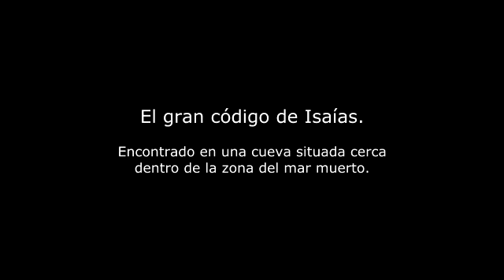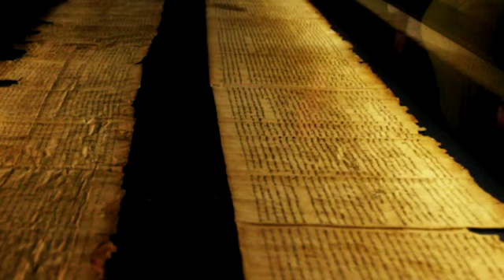El texto que habla de nuestro poder oculto